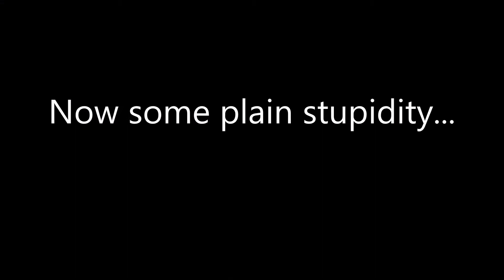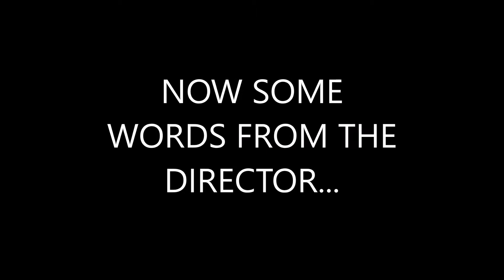BLOOPERS WITH A SUPRA! (im an idiot)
JUST A LITTLE COMPILATION OF MY STUPIDITY FROM THE UPCOMING SUPRA VIDEO!